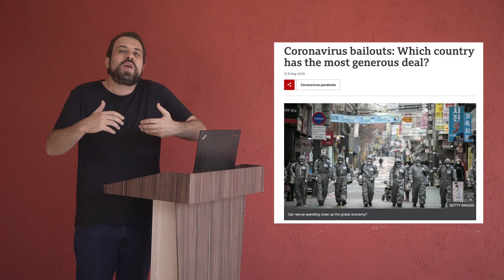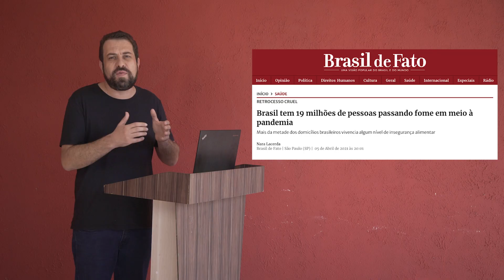VAR - Verificando Absurdos da República | Auxílio Emergencial